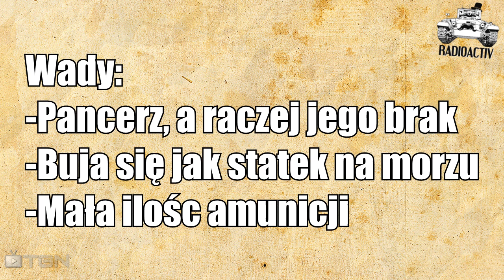Poradnik War Thunder - ZiS-30 - RADIOACTIV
Tym razem działo jonowe I tieru, ZiS-30.